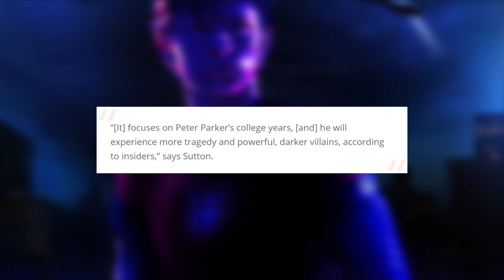VAZADO!! TOM HOLLAND VESTE TRAJE DO SIMBIONTE EM PROXIMA TRILOGIA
Homem-Aranha 3 promete mudar completamente a vida do Peter Parker de Tom Holland,o futuro do cabeça de teia dentro da Marvel Studios pode ter acabado de ter alguns detalhes inscriveis revelados como por exemplo os 3 possiveis vilões da proxima trilogia, o contato com o Simbionte Venom e tambem revalados de que os proximos filmes do Spiderman seram ainda mais sombrios.
👍 Fanpage: @NerdClubBrasil